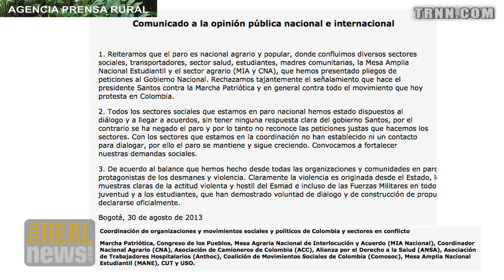Tens of Thousands of Colombian Farmers On Strike For Their Survival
Farmers and their supporters protesting the so called "Free Trade Agreements" that would likely eliminate their livelihoods